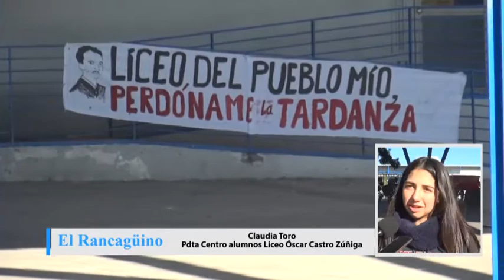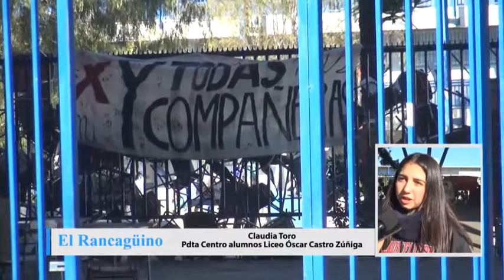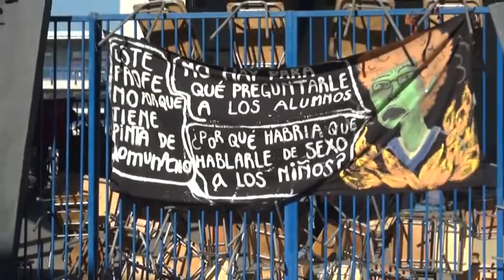Alumnos del Liceo Óscar Castro depondrán Toma